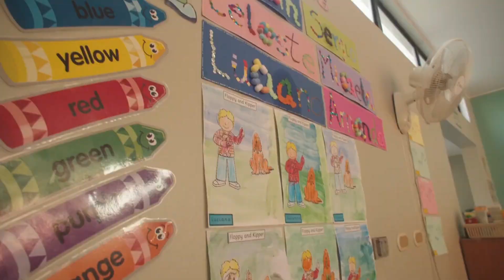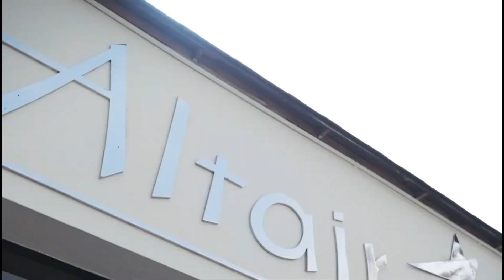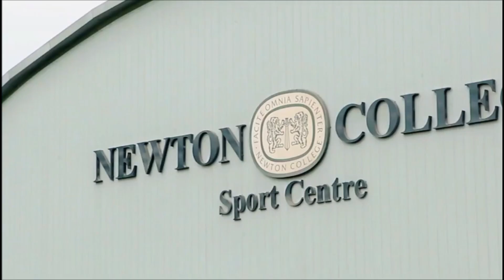LOS COLEGIOS MAS CAROS DEL PERÚ 2024/ MONOTUBER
En este video, exploramos LOS COLEGIOS MÁS CAROS DEL PERÚ. Descubre cómo estos prestigiosos centros educativos ofrecen una educación de primer nivel, con instalaciones de lujo y programas académicos avanzados que justifican sus elevados costos. Analizamos los factores que contribuyen a sus altas tarifas y lo que hace que estos colegios sean opciones tan codiciadas para familias que buscan lo mejor para sus hijos. ¡No te pierdas esta visión detallada sobre la educación de élite en Perú!